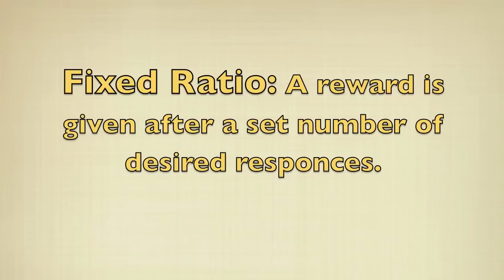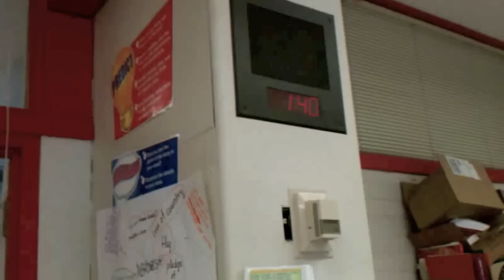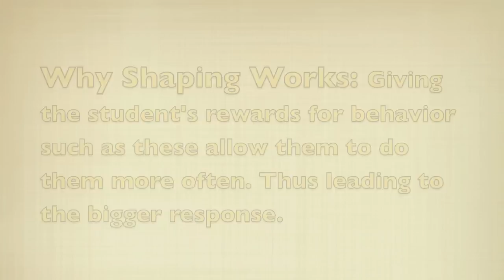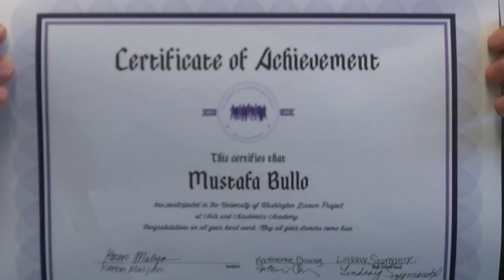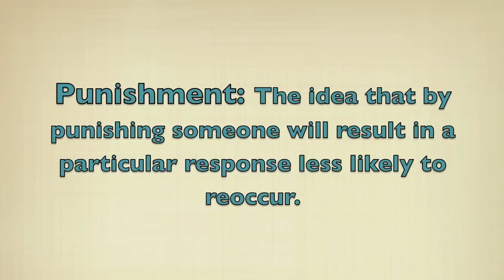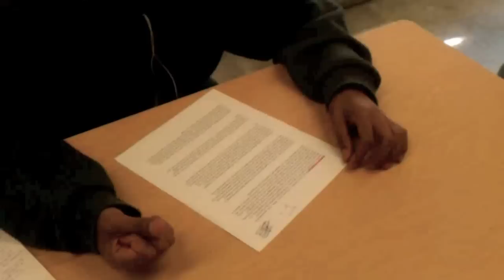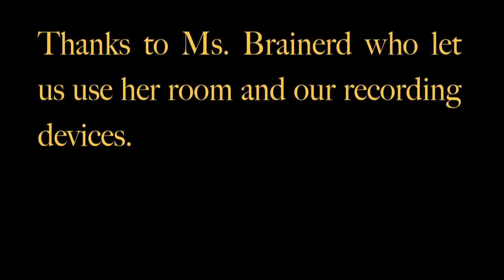Psychology - Classical/Operant Conditioning on Teaching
A video by me and my friend. We had a ton of fun making this video and I hope you guys can learn something from it.